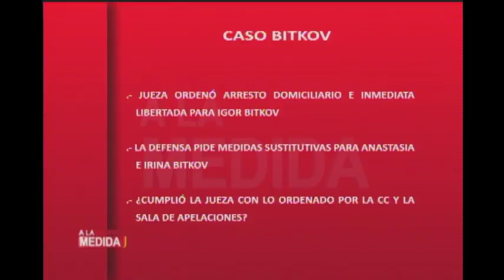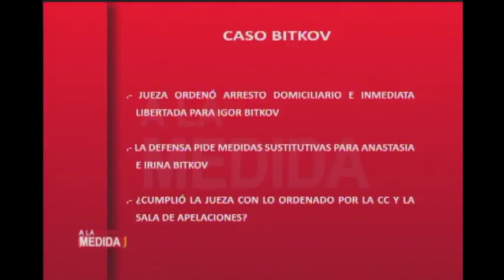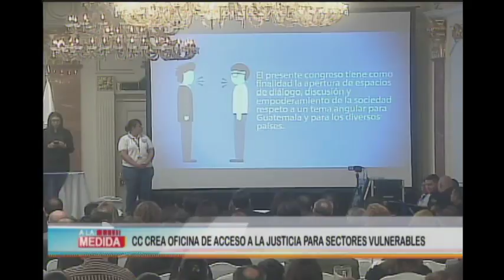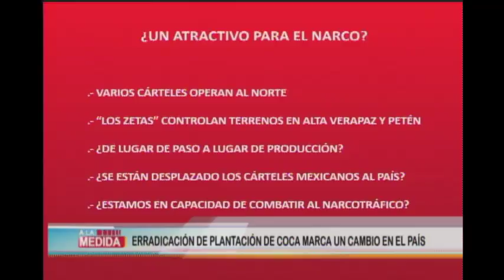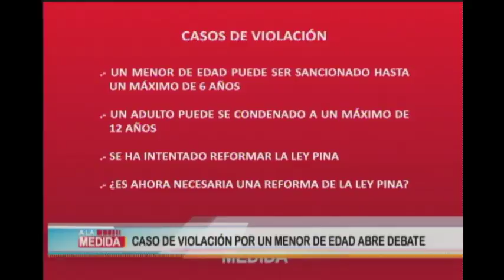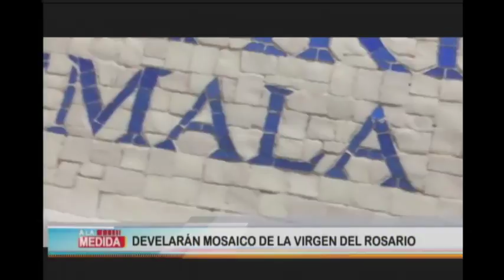A la medida: Programa del 28 de mayo del 2018